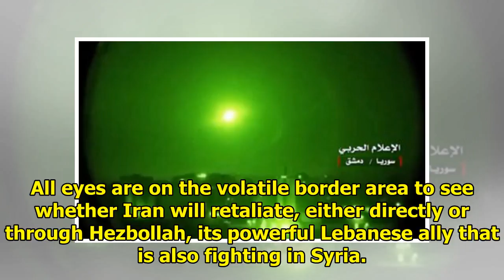Twenty-eight Israeli aircraft fired 60 air-to-air missiles at the Iranians in Syria || NEWS TODAY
Israel conducted widespread strikes overnight against Iranian targets in Syrian territory, their largest military action yet against their regional foe and a dramatic escalation along the tenuous bord...